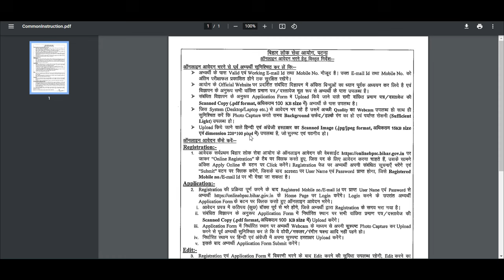Bpsc signature upload error - Upload signature error - BPSC Signature Upload Error - BPSC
Video Is About - Bihar BPSC School Teacher TGT PGT Primary Online Form 2023, BPSC School Teacher Vacancy 2023 Notification, BPSC Teacher Recruitment 2023 Apply Online For 170461 Post Vacancies, Recruitment

Tags-
Signature upload error
bpsc signature upload error
bpsc upload english signature upload
bpsc 15kb image size
bpsc image error
bpsc 2023,
bpsc 2023 exam date,
bpsc 2023 notification,
bpsc 2023 preparation strategy,
bpsc 2023 paper analysis,
bpsc 2023 answer key,
bpsc 2023 application form,
bpsc 2023 admit card,
bpsc 2023 admit card download,
bpsc admit card 2023,
bpsc apply online 2023
bps teacher form filling 2023
bpsc site problem
bpsc otp not received
bpsc teacher otp problem
bpsc otp problem
bpsc form filling 2023
bpsc site not working
bihar teacher op problem
bihar teacher form otp problem
bpsc teacher form filling 2023 otp
bpsc payment problem
bpsc teacher site problem
bpsc server down
bps teacher otp not received
bps teacher server problem
bpsc site problem
Since publishe
bpsc server down
bps website not working
bpsc payment problem
bpsc
bps teacher form filling 2023 probl...
bpsc teacher server problem
bpsc online form 2023
how to fill bps teacher form
bihar teacher site not working
bpsc form
bpsc site problem
bpsc website not working
bpsc